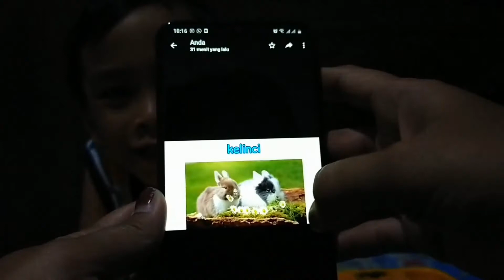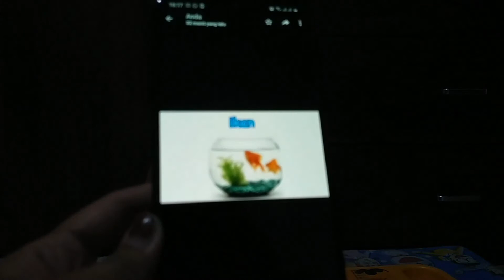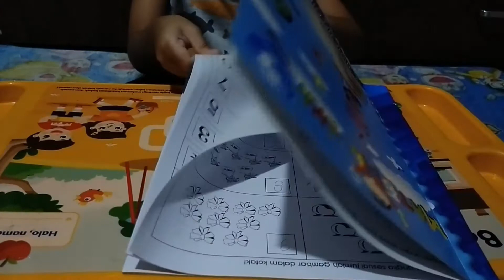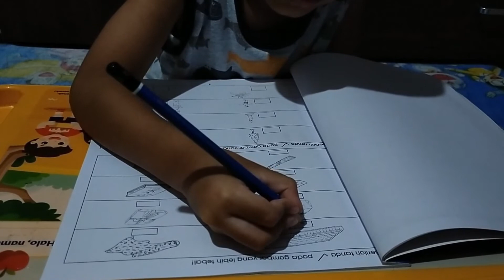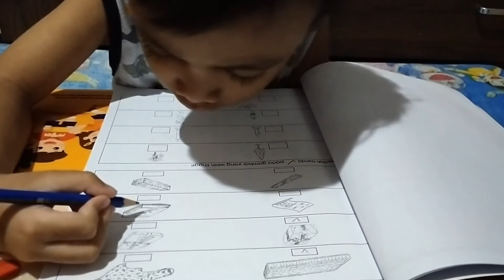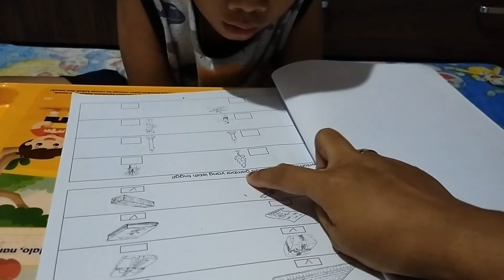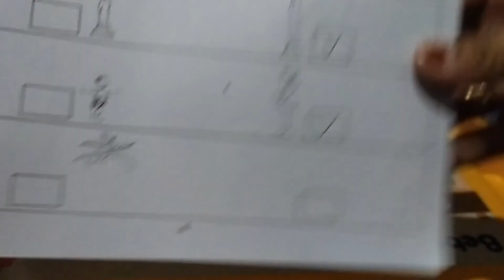Mengenal Binatang Peliharaan Gabriel 5 November 2020 Homeschooling Materi Belajar TK